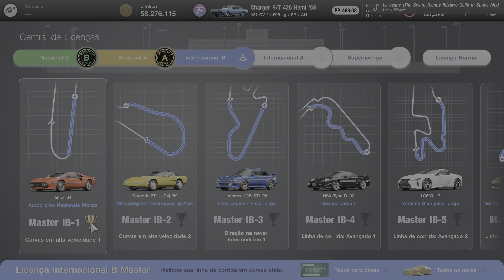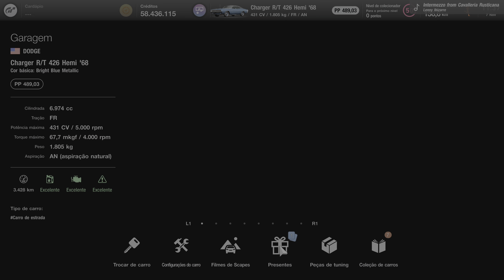Licença Master Internacional B | Gran Turismo 7 | ( PS5 4K 60FPS HDR ).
Agora é a vez da licença internacional B, novos circuitos e novos carros, carros mais rápidos e novas experiências na direção, vem conferir no jogo Gran Turismo 7, no console PS5, rodando em 4K 60FPS com HDR.